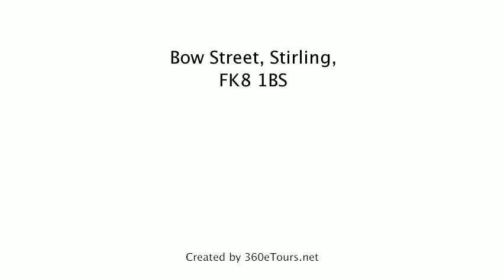Grant Property - UK Buy-to Let Investment - Bow Street Stirling FK8 1BS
At Grant Property Investment we’ve been helping clients from all over the world invest into the UK residential property market, for over 22 years.

Our Award-Winning unique service covers 10 UK cities and is designed to make investing in UK buy-to-let property easy.

We focus on low risk high returning UK residential property. In addition to sourcing properties, we renovate, furnish and manage them. All under one roof.